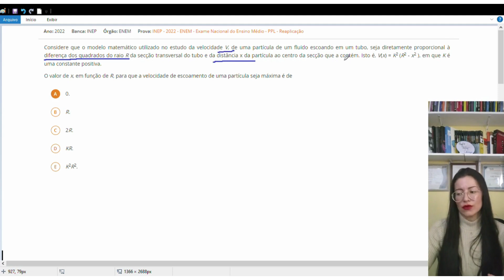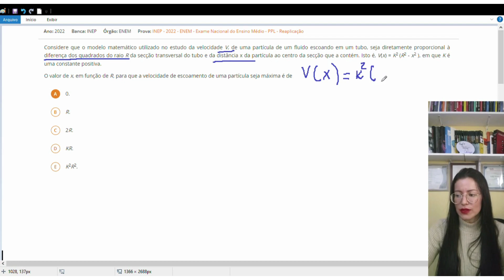Resolução ENEM Equação de 2° Grau